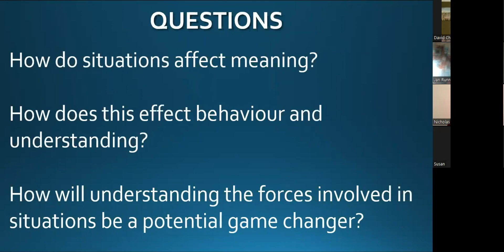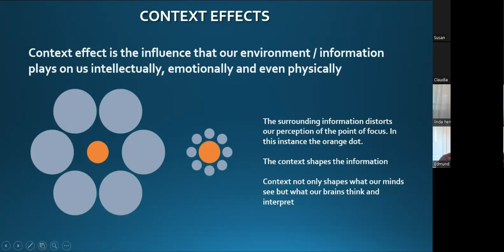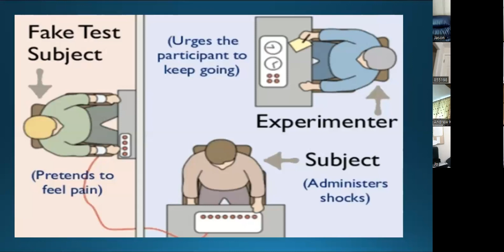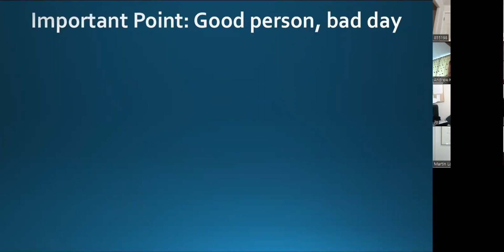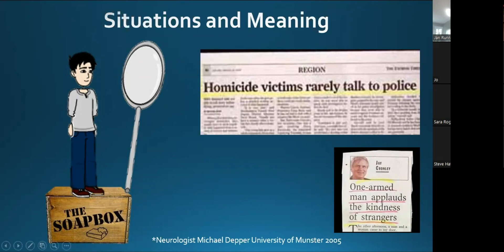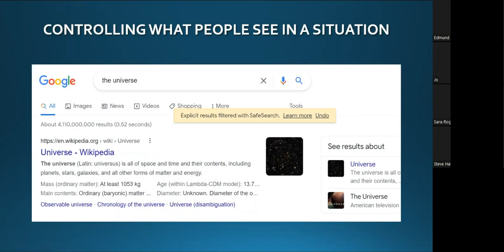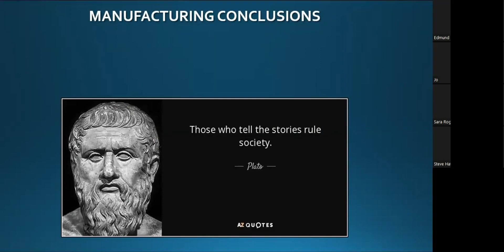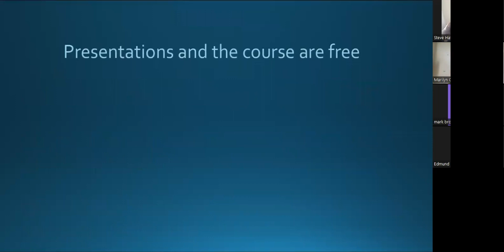Situations and their effect on behaviour and understanding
In this video we review the affect that situations can have on people, from Milgram to Asche, situations have a profound effect on behaviour.